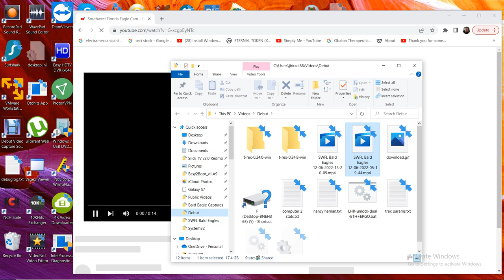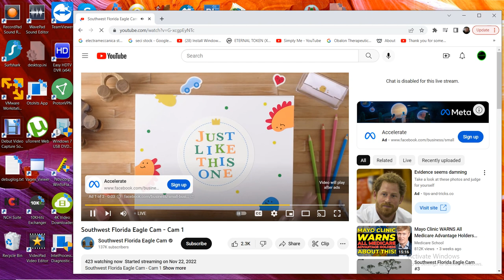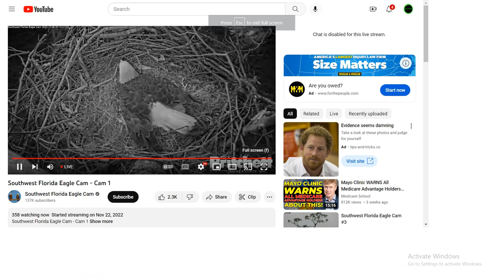SWFL Bald Eagles 12/06/2022 13:20